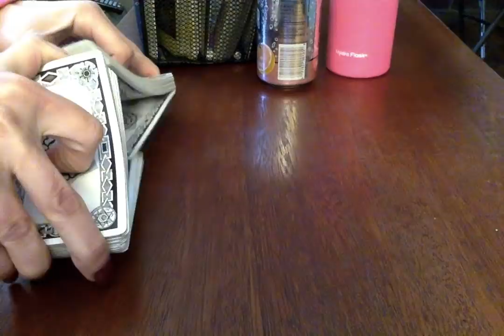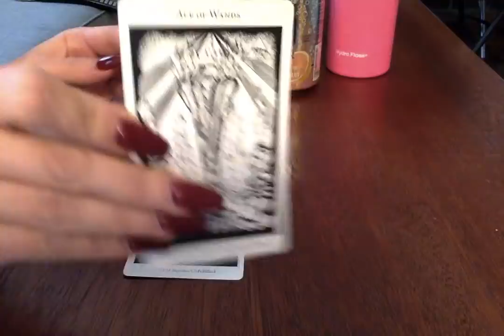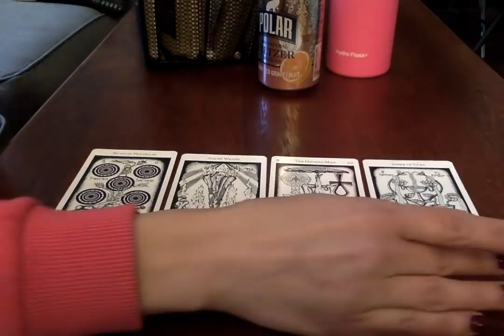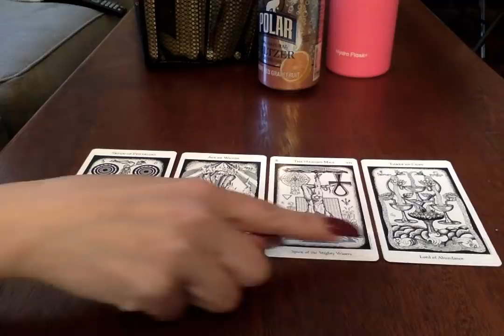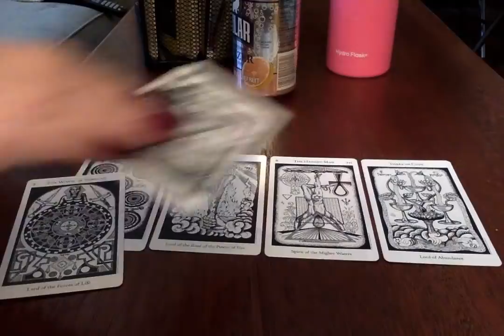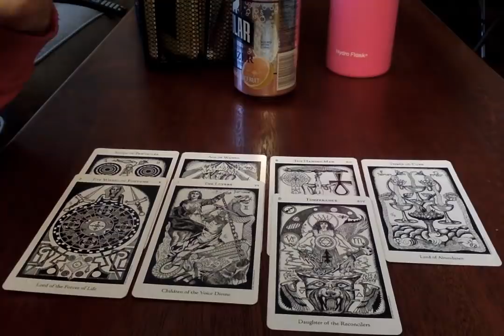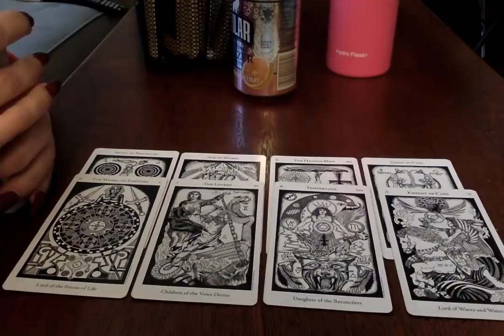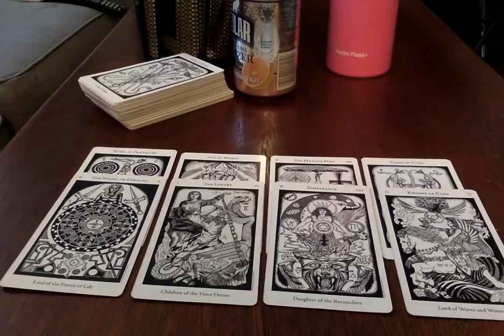Spiritual Energies*🕊🌐 Universal Guidance 3-26/3-30-2019